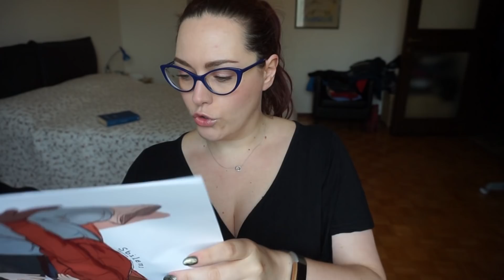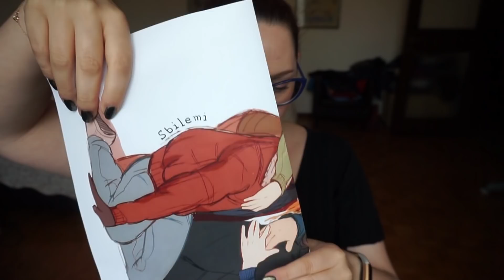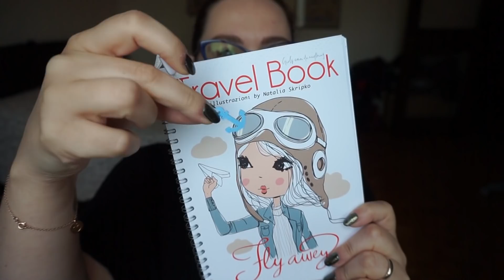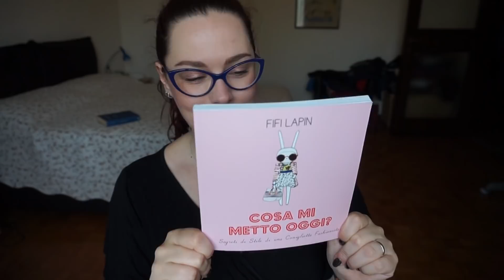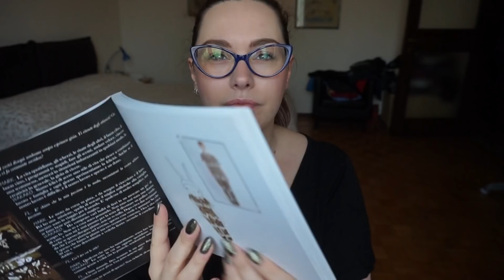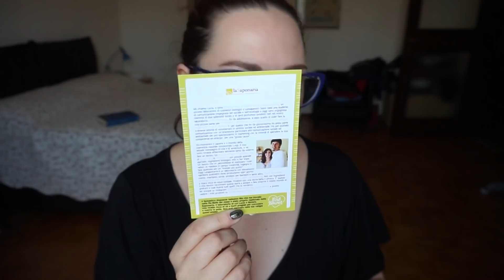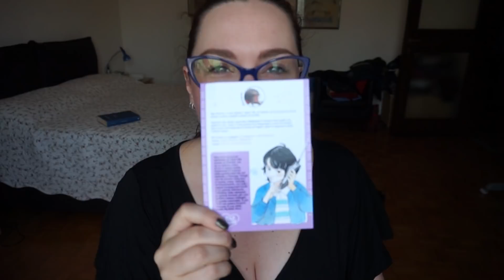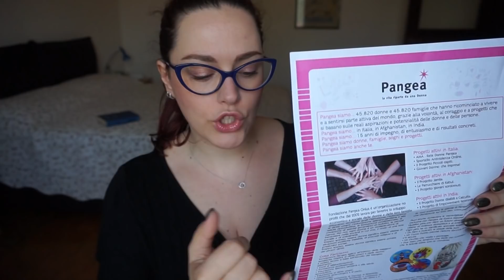Unboxing Re-Belle Box - Giugno 2018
Il sito della box

I link delle creative che hanno collaborato a questa box

Natalia Skripko